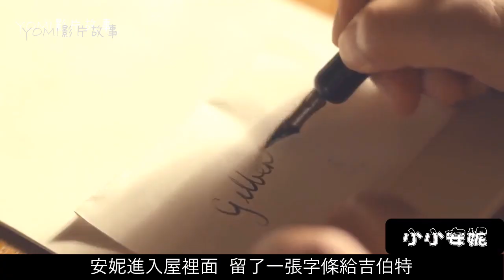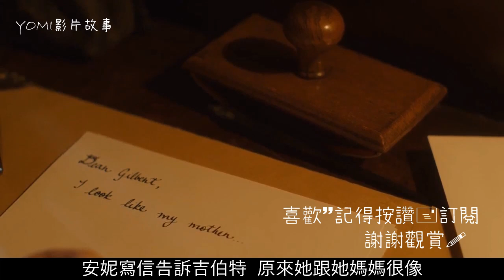上大學的安妮與吉伯特戀情修成正果~愛德華王子島舉辦市集~小小安妮4(第三季)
卡斯柏特家人兼好友
R. H. Thomson as 馬修(安妮養父)
Geraldine James as 馬莉拉(安妮養母)
Amybeth McNulty as 安妮.雪莉
Aymeric Jett Montaz as 杰瑞(卡斯柏特家請的僱工)
Corrine Koslo as 林德夫人(馬莉拉好友兼鄰居)
Phillip Williams as 林德先生(林德夫人丈夫)
Brenda Bazinet as 珍妮(馬修的老同學兼情人)
Lucas Jade Zumann as 吉伯特
Wayne Best as 約翰(吉伯特父親)
Ashleigh Stewart as 溫妮.弗雷德(沃德醫生助理)
Dalmar Abuzeid as 巴什
Cara Ricketts as  瑪莉(巴什的老婆)_
Araya Mengesha as 伊萊賈(瑪莉的大兒子)
Kiawenti:io Tarbell  as 海星
Brandon Oakes as 海星之父
Dana Jeffrey as 海星之母

巴里一家
Jonathan Holmes as 巴里先生(黛安娜父親)
Helen Johns as 巴里夫人(黛安娜母親)
Dalila Bela as 黛安娜
Ryan Kiera Armstrong as 蜜妮梅(黛安娜妹妹)
Deborah Grover as 巴里姑媽 (黛安娜姑婆)

安妮 & 學校
老師=Joanna Douglas as 斯塔西老師

同學
Cory Grüter-Andrew as 柯爾
Kyla Matthews as 魯比
Miranda McKeon as 喬西
Christian Martyn as 比利
Ella Jonas Farlinger as 普瑞絲(菲利浦老師訂婚對象)
Lia Pappas-Kemps as 簡(比利的妹妹)
Jacob Ursomarzo as 穆迪
Glenna Walters as 提莉
Jacob Horsley as 查理

比利一家
David Ingram as 哈蒙先生(比利和普瑞絲的父親)
Janet Porter as 哈蒙太太(比利的母親)(裁縫社婦女成員)
Christian Martyn as 比利(安妮同學)
Ella Jonas Farlinger as 普瑞絲(比利的姊姊)
作者: 露西·莫德·蒙哥馬利
國家：加拿大 / 美國